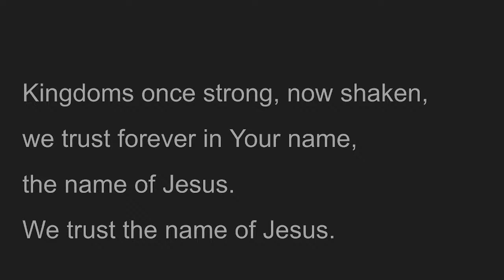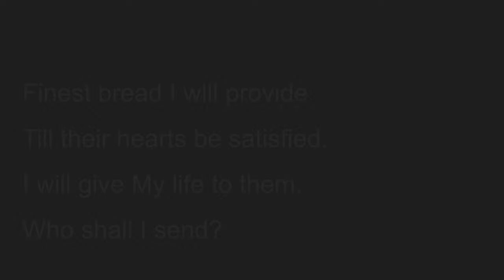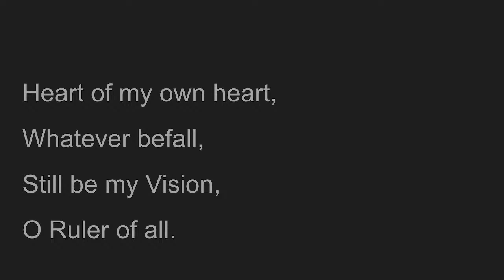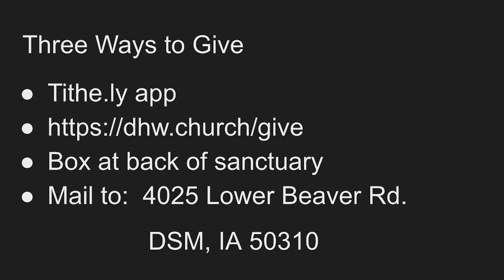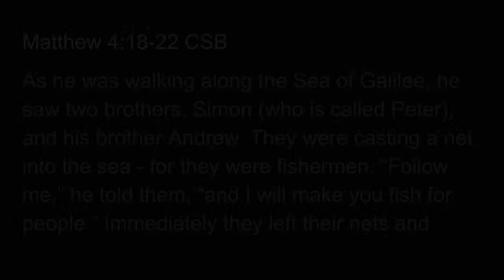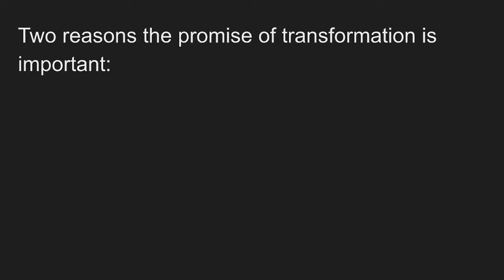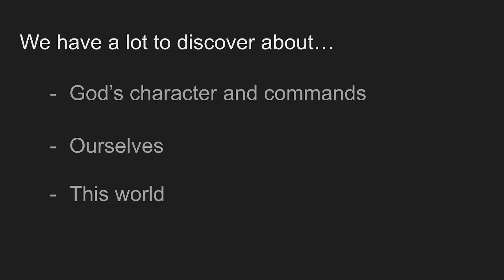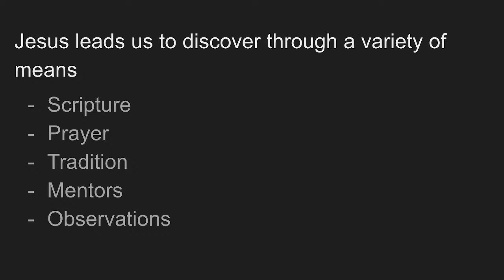Online Worship (English): June 5, 2022